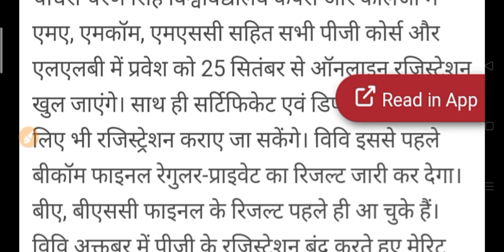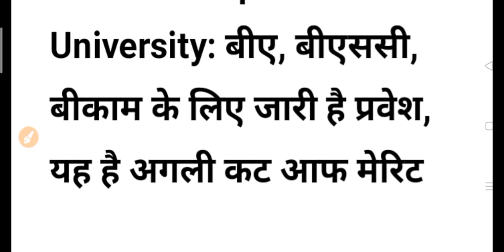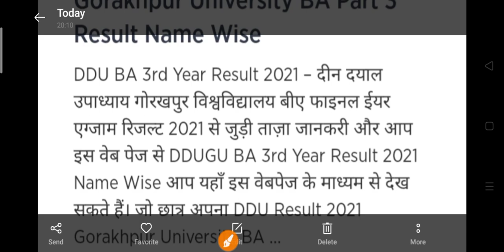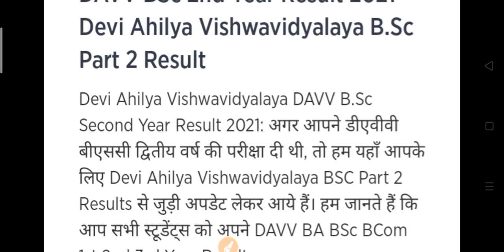यूनिवर्सिटी व कॉलेज छात्रों के लिए आज की सबसे बड़ी खबर 2021